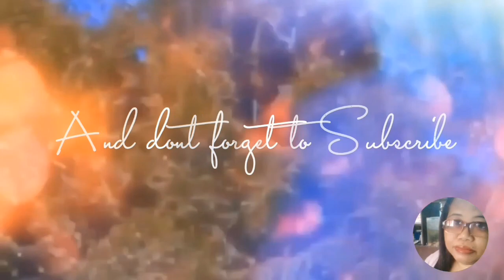SARCIADUNG GALUNGGONG MY OWN VERSION 😊